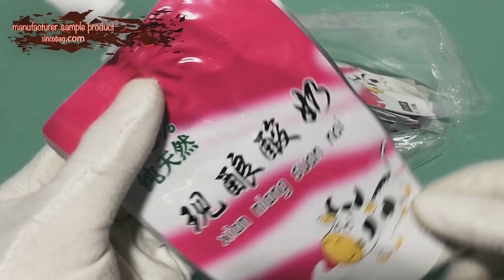liquid pouch design / liquid bags with spout - what does sinco manufacture